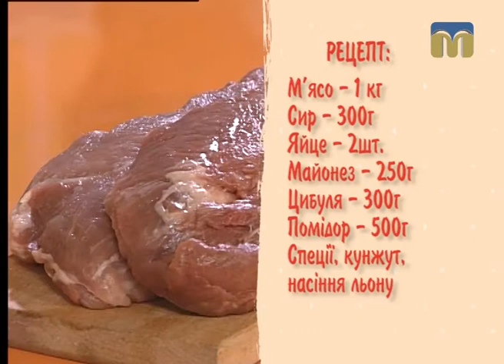Недільний сніданок - 29.10.2017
Сьогодні в програмі “Недільний сніданок”:
- рубрика "Недільна страва": готуємо м'ясо по-французьки;
- рубрика “Недільні поради”: дитячі страхи;
- майстер-клас для дітей і батьків: аплікація;
- рубрика "Недільна розвага";
- рубрика "Афіша".